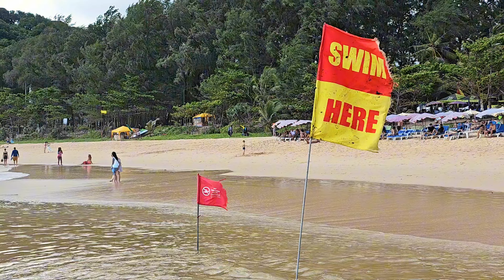Nai Harn Beach - Sun, Sand, and Crystal Clear Water [4K]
Nai Harn Beach is a picturesque and tranquil white-sand beach located in Phuket, Thailand, known for its clear blue waters and surrounding natural beauty.

🪙 Bitcoin (btc network):
1DuchTojrsd5jbtfnpMSnAUNHWzxm3u9Bm
🔷️ Ethereum (ERC20):
0x17c6101b15145cde808e4dc16e1aafe5d7a8abdc
🐕 Dogecoin (Doge network):
D6tY248VJqyT7ih61esnZyQQ6HEz2dM5wU
💸 USDT (TRC20): TPxM8TSsuE6zmrMR1LTvvgW2V8GgpHTY9C
💸 USDT (ERC20):
0x17c6101b15145cde808e4dc16e1aafe5d7a8abdc

I appreciate this sooo much 💖